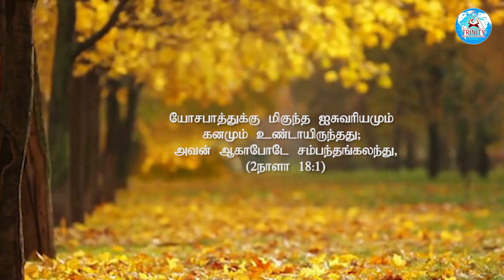மிகுந்த ஜாக்கிரதையாய் இருக்க வேண்டும் || இன்றைய மன்னா || Bro. Mano John || March 30